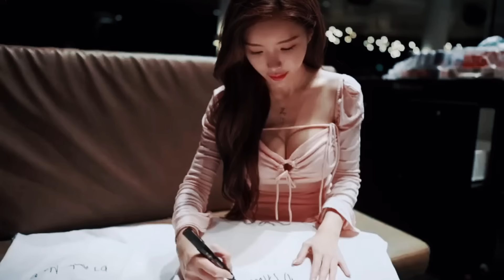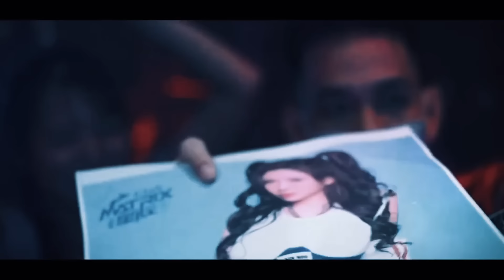DJ SYMPHONY REMIX BREAKBEAT FULL BASS - DJ BREAKBEAT 2O24 TERBARU BASS BETON | TIKTOK VIRAL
DJ CLEAN BANDIT SYMPHONY REMIX BREAKBEAT FULL BASS - DJ SIA MOVE YOUR BODY REMIX - MARSHMELLO WOLVES REMIX - DJ NEW RULES DUA LIPA - TAYLOR SWIFT LOOK WHAT YOU MADE ME DO REMIX - DJ BREAKBEAT 2O24 TERBARU BASS BETON | TIKTOK VIRAL

Title : DJ CLEAN BANDIT SYMPHONY REMIX BREAKBEAT / SIA MOVE YOUR BODY REMIX / POP SONGS WORLD - MASHUP VIRAL SONG | ALDY THOXIE
Remix : ALDY THOXIE

do not use this video with permission of the owner !